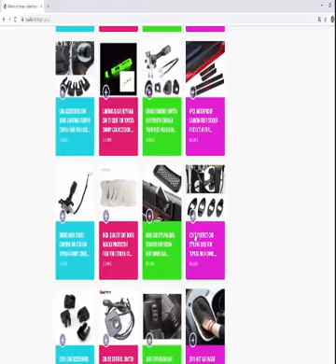TỰ LÀM Quyến Rũ Mặt Dây Chuyền Vòng Trống Con Chó Con Chó Con Mèo